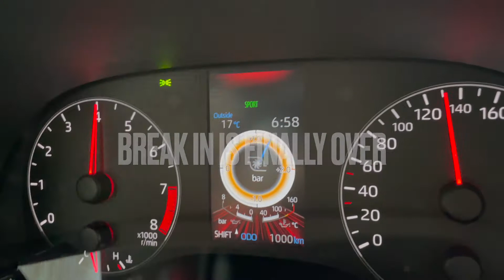2021 Toyota Yaris GR Drive in the UAE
Break in is complete on the 2021 Yaris GR
Amazing little hatch
Very fast and with lots of torque